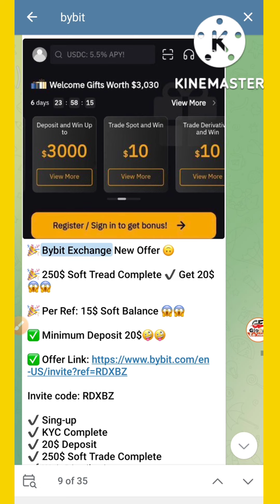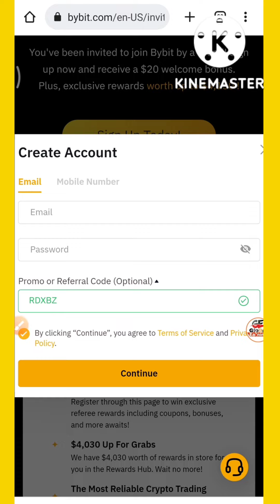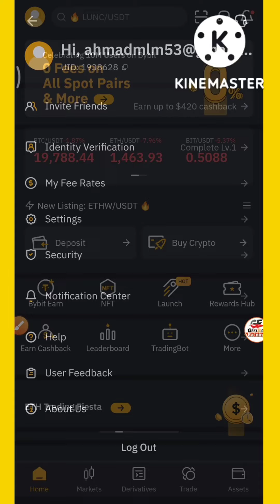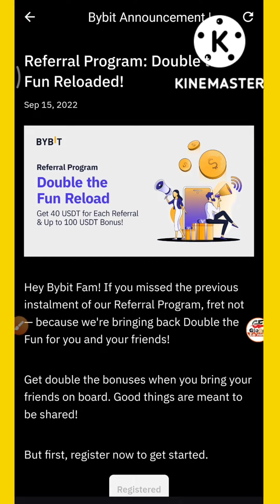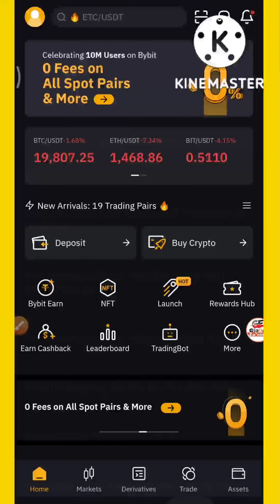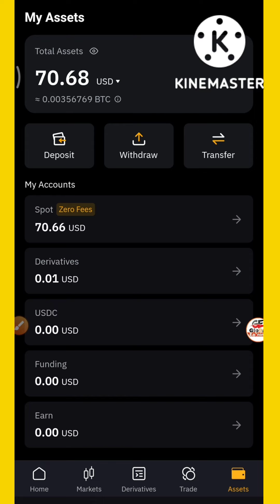$40 Doller instant payment || Bybit Exchange New Reffrel Program || Don't Miss Guys || Hindi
Bybit Exchange $40 Bonus Per Members don't miss...

Code:- RDXBZ

-:::::::::::::::::::::::- International Exchanges-::::::::::::::::::::-
-::::::::::::::::::::::::::::- Social media-::::::::::::::::::::::::::-